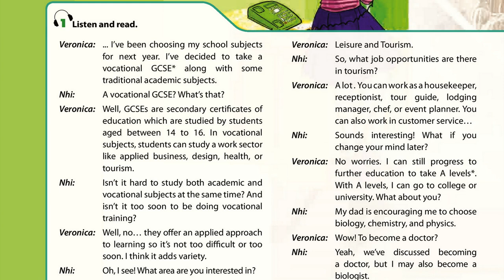Luyện Nghe TIếng Anh Lớp 9 unit 12, Getting started, 1 Listen And Read